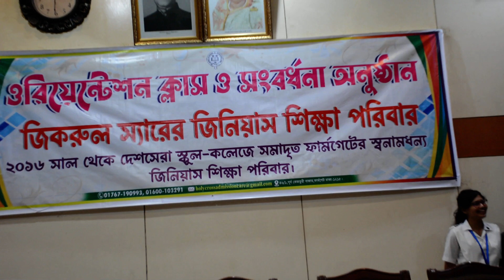আজমিন প্রীতির হলি ক্রস কলেজে চান্স পাওয়ার গল্প............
জিকরুল স্যারের জিনিয়াস শিক্ষা পরিবার সাফল্যের সেরা এবং শীর্ষে ইনশাআল্লাহ ।
অনুষ্ঠিত হয়ে গেলো এসএসসি ২০২৩ ব্যাচের জিনিয়াস হলি ক্রস কলেজ ভর্তি কোচিং এর ওরিয়েন্টেশন ক্লাস ও ক্রসিয়ান সংবর্ধনা অনুষ্ঠান ২০২৩
চলে এসো হলি ক্রস কলেজ ভর্তির সেরা প্রস্তুতি পেতে ফার্মগেট এর স্বনামধন্য জিনিয়াস শিক্ষা পরিবারে।
হলি ক্রস কলেজের সাবেক কৃতি এক্স ক্রসিয়ান এক্সপার্ট লেকচারার টিমের ক্লাস পরিচালনায় ফার্মগেটের হলি ক্রস ভর্তির সেরা কোচিং স্বনামধন্য জিনিয়াস শিক্ষা পরিবার।
শর্ট কোশ্চেন এন্ড এমসিকিউ প্রিপারেশন, বেস্ট এডমিশন গাইডলাইন, স্পেশালি ইন্টার্নাল এডমিশন টাইম রুলস প্রাকটিস , স্টুডেন্টস স্টাডি কম্পিটিশন, ম্যারাথন সলভ ক্লাসে অনন্য প্রতিষ্ঠান আমাদের জিনিয়াস শিক্ষা পরিবার।
হলি ক্রস কলেজ ভর্তির সেরা কোচিং...
ফার্মগেট এর স্বনামধন্য জিনিয়াস শিক্ষা পরিবার..
পরিচালনায়ঃ জিকরুল স্যার
সহযোগিতায়ঃ এক্স ক্রসিয়ান লেকচারার টিম।
জিনিয়াস শিক্ষা পরিবারের মূল প্রোগ্রামগুলিঃ
এইচএসসি স্পেশাল প্রাইভেট ব্যাচ
হলি ক্রস স্কুলের ৬ষ্ঠ ও ৯ম শ্রেণির ভর্তি কোচিং
একাডেমিক স্পেশাল প্রাইভেট ব্যাচ
অফিসঃ ৪৬/১,পূর্ব তেজতুরি বাজার, হলি ক্রস কলেজ বিল্ডিং এর বিপরীতে, তেজগাও, ফার্মগেট,ঢাকা-১২১৫